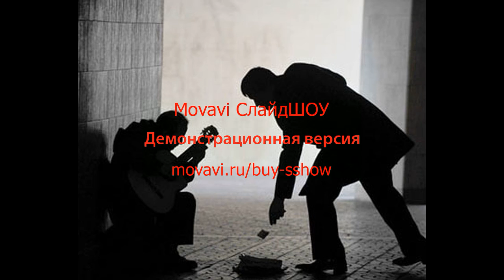Arman Movsisyan HELLO